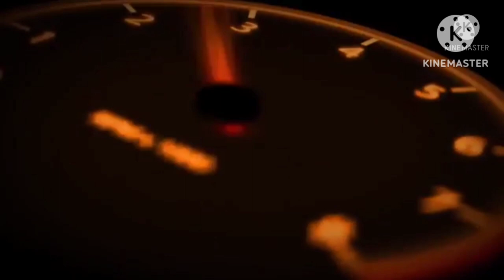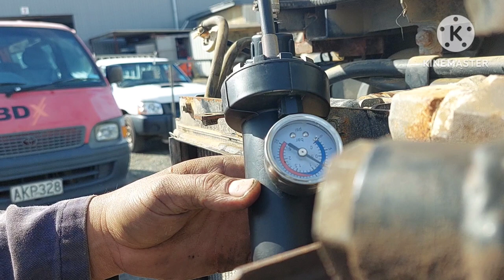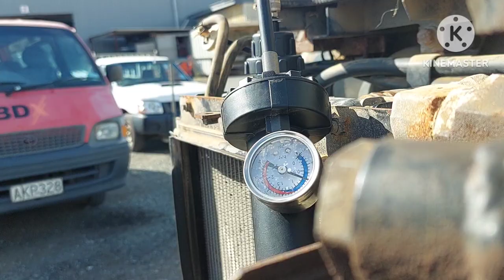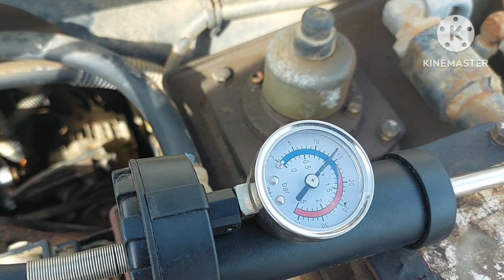Paano gumamit ng RADIATOR PRESSURE TESTER